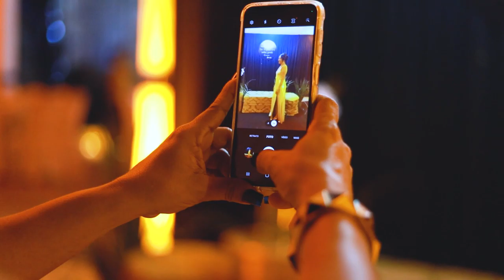Festa Anos 80- Maria do Rosário